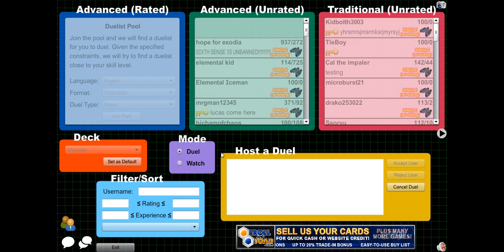YuGiOh101 Dueling Network FAN DAY 10/4/13 part6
This is footage from my YuGiOh 101FAN DAY event hosted on Dueling Network. A nice handful of hilarious moments but never the less fun.
Skype: ADSPLAY FanChat
PSN: ADSPLAY101